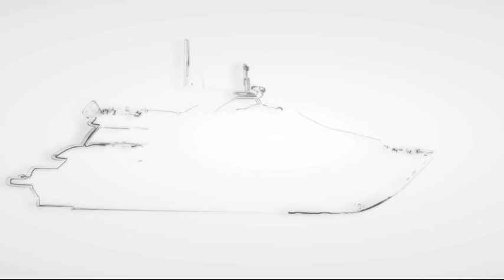Ferretti Yachts 960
The largest planing recreational boat ever built by Ferretti Yachts is born.
A slender, sporty 96-footer ensuring top performances in its category and characterized by an optimized outdoor and interior layout, starting from the master quarters, located for the first time on the main deck, and an innovative aft area with a floodable garage to launch the tender.